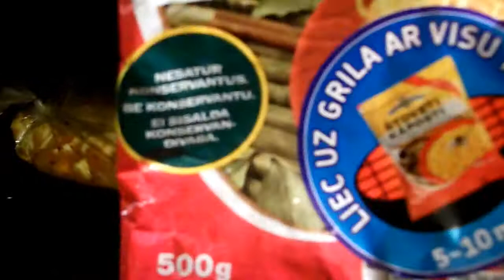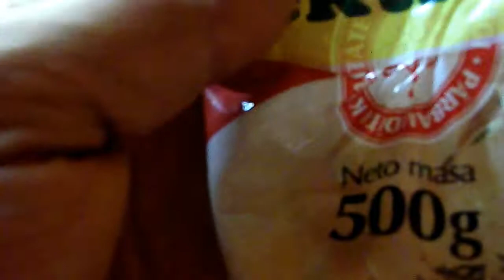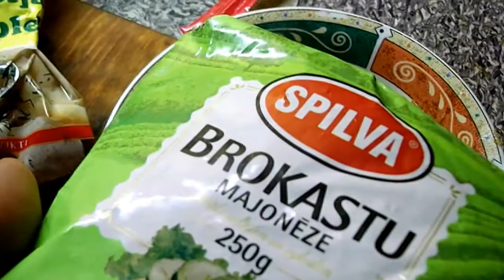Štovēti kāposti ar pelmeņiem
... cepti cepeškrāsnī

Квашеная капуста с пельменями